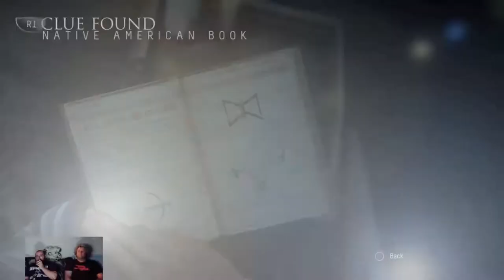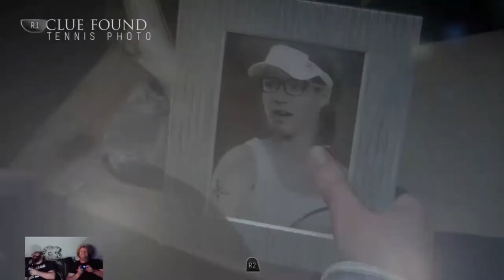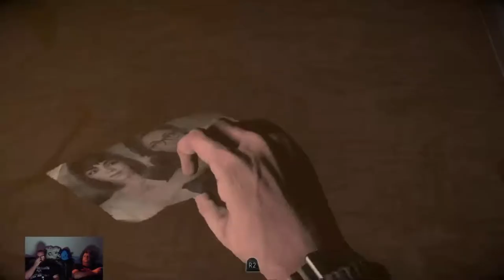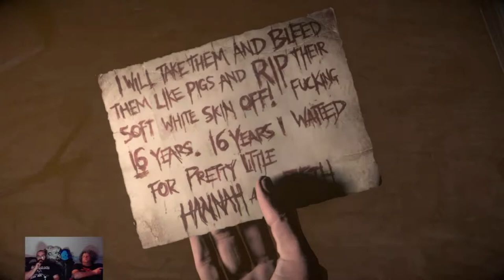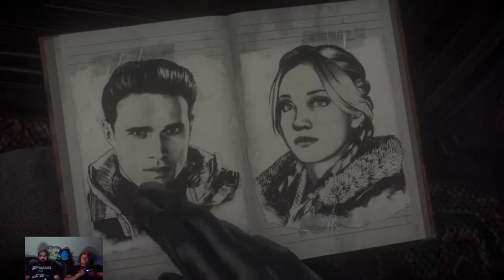NearlyCompetent w/Dave | Until Dawn | Chapter 3 SHED IN THE WOODS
After everything Dave gets to the worst cabin. The, things somehow get worse...